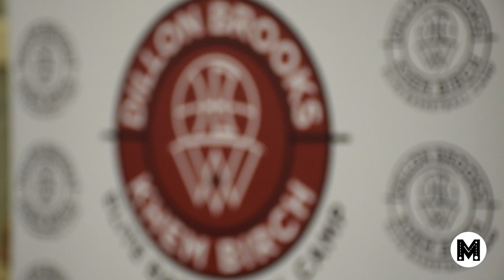Ava Parker at Dillon Brooks and Kheim Birch Elite Basketball Camp